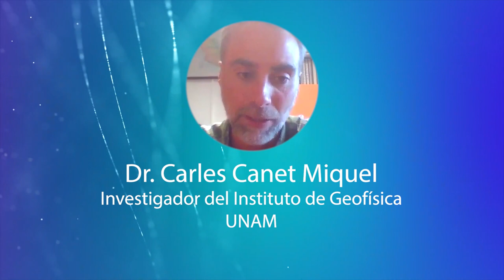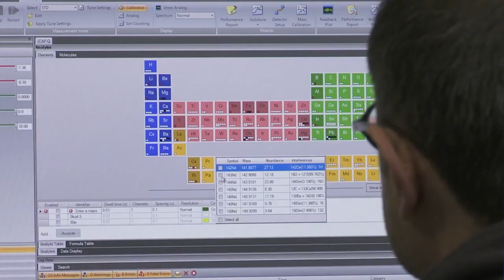Patrimonio geológico de México ¿cómo cuidarlo? | TerraDigitalis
Los paisajes de nuestro país están llenos de elementos increíbles como plantas, animales y sí, rocas. En años recientes, los geoparques se han propuesto como una nueva forma de proteger el patrimonio geológico que hay en el paisaje. En este video, consultamos al Dr. Carles Canet Miquel, investigador del Instituto de Geofísica, quien hizo un mapa para identificar y clasificar el patrimonio geológico del geoparque Comarca Minera.

Guión: Mónica Ramírez Calderón
Ruben, Dany.

Video hecho en colaboración con la revista científica TerraDigitalis de la Universidad Nacional Autónoma de México.

Arte del canal: Ruthy Pilatowski
Edición: Hernán Hidalgo